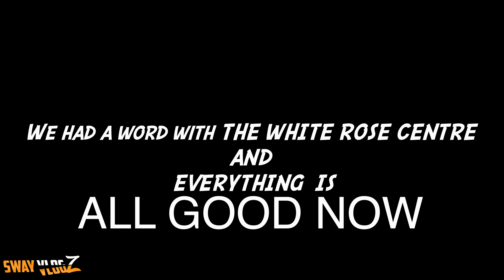We Got "BANNED" from THE WHITE ROSE SHOPPING CENTRE😰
Insat 360 OneR

My sick cinematic lens:Sony 16mm

My prime lens:Canon 50mm

Epic drone shots: MAVIC AIR 2

Insta360 go